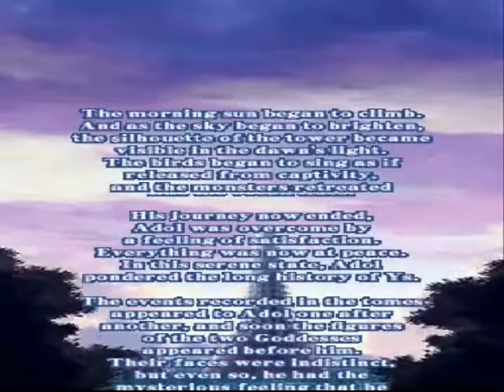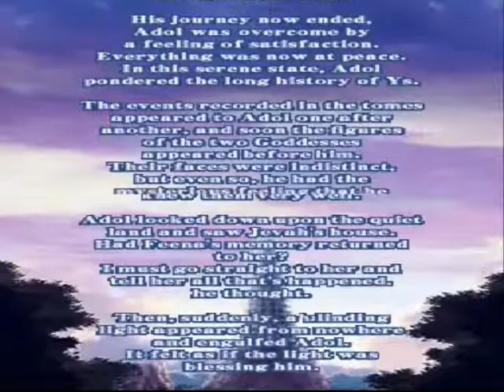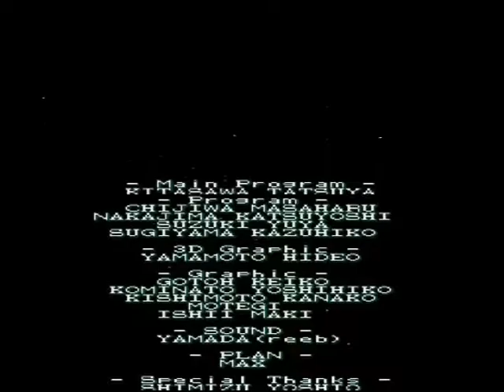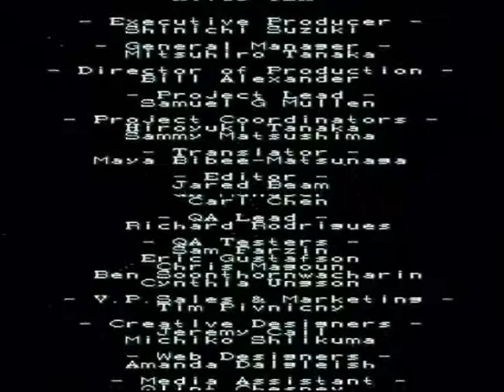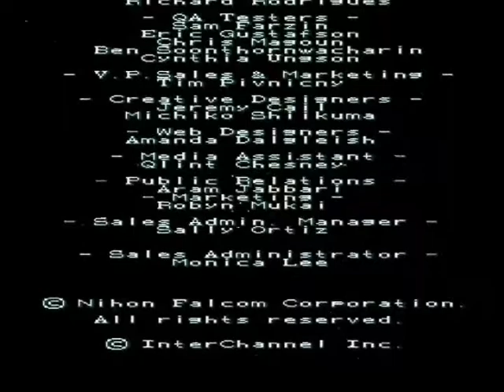Brimstone and UN return to Ys part 28 (The Last Moment of the Dark)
So now it's time for the final battle with the Horned dapper looking dark lord, Dark Fact. (For real this time) As you can imagine for a final boss, Dark Fact is rather difficult. In fact he earned the prestigious title of "That F***ing bastard" in the Ys Eternal version that only the best of the hardest and frustration inducing bosses can obtain. Fortunately for me they give me one thing that I didn't have in the PC game, the ability to use a heal potion and even the odds a bit.

If you're wonder about the dramatoc speech I gave just before going into the fight, let me explain. In the Turbo CD version of this game, Dark Fact was voiced by legendary vocie actor, Michael Bell. You younger folks might remember him as "The Fear" from Metal gear Solid 3. What I said was more or less his lines and I tried to say it in a Michael Bell type of voice as a homage to him, however this was obviously one of those "Well it seemed like a cool idea at the time" moments. Even after I said the lines I realized that I just couldn't do the man justice. My apologies.

 And with the credits rolling, this marks the end of Ys 1, but wait! We still got one more game to play! That's right, this story is only half done. Starting next Tuesday, I will start posting videos for Ys 2.